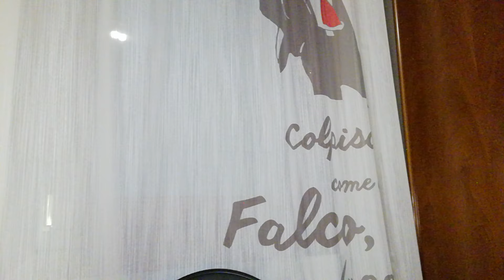Serie C: Mantova-Giana Erminio 2-0 - OLTRE IL FREDDO E LA NEBBIA LA CAPOLISTA VINCE E NON SI FERMA!!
Ancora una vittoria per lo scatenato Mantova, che batte 2-0 anche la Giana Erminio e sale momentaneamente a +10 sul Padova e a +12 sulla Triestina in attesa delle partite di Novara e Fontanafredda. Vantaggio al 14’ sulla solita punizione di Burrai su cui arriva per primo Fiori che mette dentro. Nebbia fitta al Martelli e difficoltà a scorgere quello che accade in campo. Al 17’ della ripresa assist di Galuppini per Mensah che non perdona per il 2-0 a favore dei biancorossi. Da segnalare le ammonizioni per a Brignani e Redaelli che, entrambi diffidati, salteranno la prossima partita con l’Albinoleffe.

MANTOVA-GIANA ERMINIO 2-0

MANTOVA (4-3-3): Festa; Radaelli (83′ Argint), Brignani, Redolfi, Celesia; Wieser (63′ Trimboli), Burrai, Muroni; Galuppini (63′ Bragantini), Mensah (72′ Monachello), Fiori (83′ Bombagi). A disp.: Sonzogni, Bani, Debenedetti, Cavalli, Fedel, Panizzi, Maggioni, De Maio, Giacomelli. All.: Possanzini.

GIANA ERMINIO (3-5-2): Zacchi; Previtali (65′ Colombara), Ferrante (71′ Perna), Minotti; Lamesta, Franzoni, Marotta, Caferri (82′ Corno), Groppelli (65′ Acella); Barzotti, Fall (71′ Verde). A disp.: Pirola, Magni, Boafo, Ballabio, Messaggi, Piazza. All.: Chiappella.

ARBITRO: Eugenio Scarpa di Collegno (assistenti: Fratello di Latina e D’Ascanio di Roma 2).

RETI: 14′ Fiori. 62′ Mensah.

NOTE: Ammoniti: Fiori, Burrai, Fall, Radaelli, Brignani. Calci d’angolo: 6-1. Recupero: 1′ + 4′.